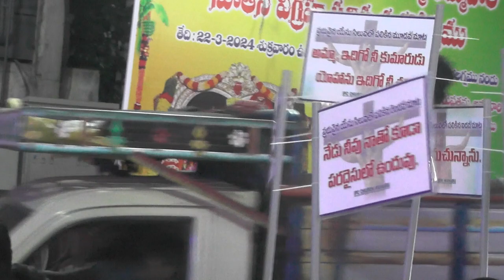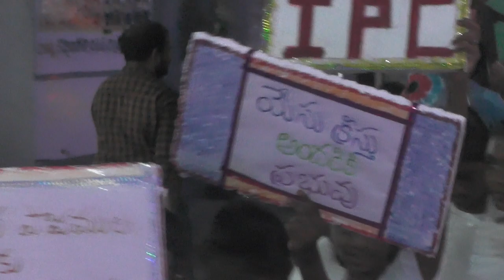సిలువ సువార్త యాత్ర | SILUVA SUVAARTHA YAATRA | GOOD FRIDAY - 2024 | IPC KANURU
Nikos Spiliotis - Helen 2